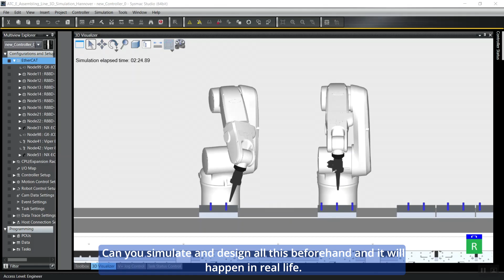Lev Burghardt auf der Hannover Messe 2023: Prozess Simulation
Modernste Simulationstools unterstützen in jeder Phase der Automatisierung